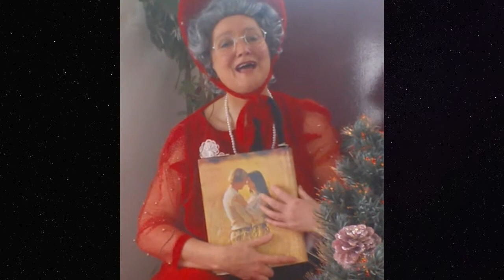Heirlooms close harmony - Ingrid van Houwelingen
I do not have the rights for this song

By request of the Dutch Show Company, project the DSC Advent Calendar 2020. Sung and edited by Ingrid van Houwelingen. Home project, november 2020